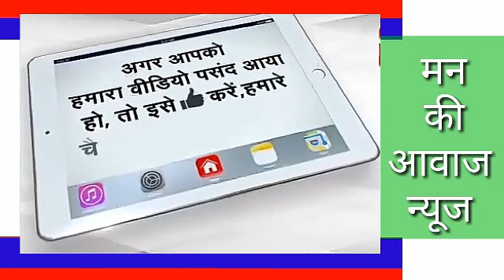मालीपूरा मे गंदगी फैली हुई थी सरपंच आज सफाई शुरू,कस्बे की नाली का गंदा पानी हेड पम्प मे जा रहा है।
मालीपूरा मे गंदगी फैली हुई थी सरपंच आज सफाई शुरू करवाई लोगों का कहना महीनो से नही हो रही सफाई। कस्बे की नाली का गंदा पानी हेड पम्प मे जा रहा है। हेड पम्प मे छेद किया गया है जहा से पानी अंदर जाता है। प्रशासन आपके द्वार कार्यक्रम मे लिखित सुचना एवं शिकायत करने के बावजूद कोई कार्यवाही नही कर रहा जलदाय विभाग।